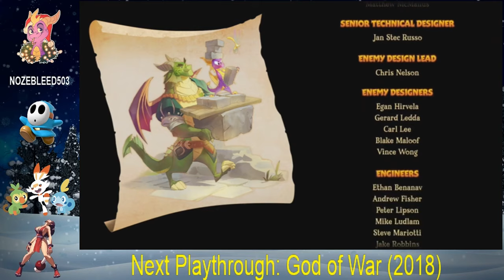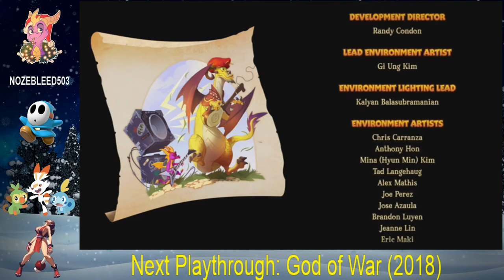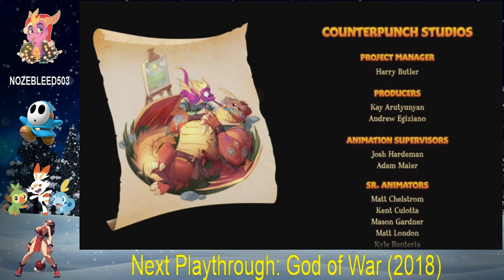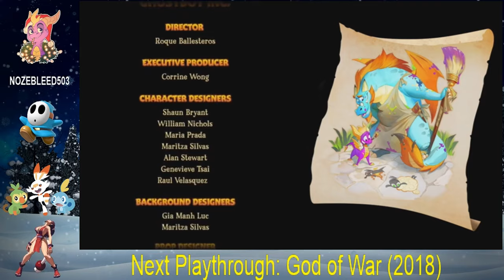Spyro the Dragon Reignited (PS4) - Stream Marathon! NOZEBLEEDTV1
Oh man, I love the original Spyro so IF COURSE I had to play it in this HD full on Remake for one my childhood favorites!

Originally Recorded Nov. 2020

Spyro Reignited Trilogy is a 2018 platform game compilation developed by Toys for Bob and published by Activision. It includes remakes of the first three games in the Spyro series: Spyro the Dragon, Spyro 2: Ripto's Rage!, and Spyro: Year of the Dragon

And follow me elsewhere too!